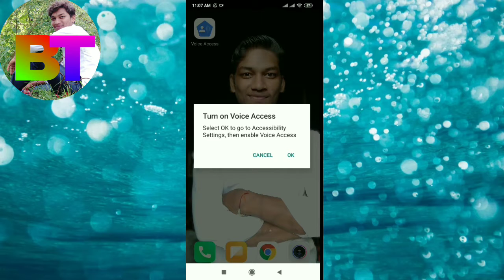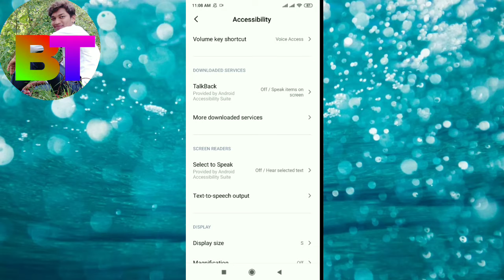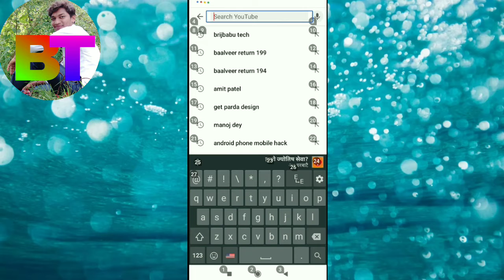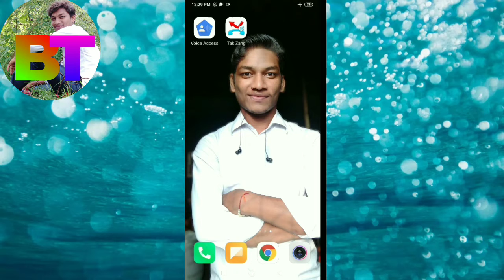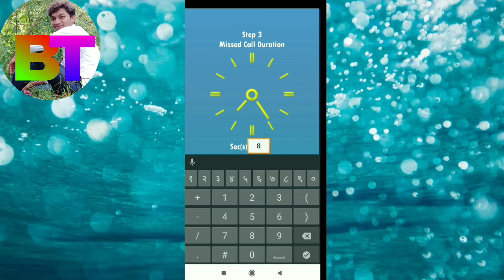Top 2 Apps Voice Contral Mobiles all apps voice kam kara la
technical guruji
google voice access
android
voice control
how to control android
remote control
voice
gondroid update
android accessibility feature
 technical guruji
voice access beta
how to
use
control
get
android N
google
android marshmallow
voice control mobile phone
best voice command app for android
voice assistant for android without internet connection
google
apps
assistant